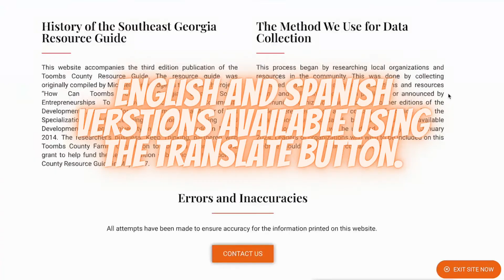How do I Use the Candler County GA Resource Guide ? Video Instructions for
How do I Use the Candler County GA Resource Guide ? Candler County GA Resource Guide Video Instructions To assist the community and Candler County School System. Life with ACEs.

Antsy Nancys. No Negative Nancys. Positive Peer Potential.